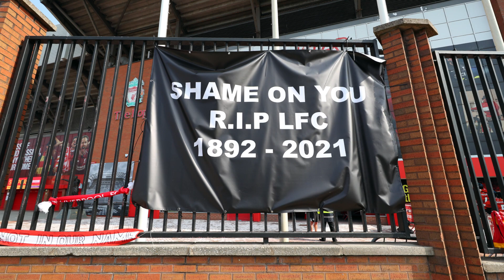Super League Plans & Luton Town vs Reading Match Preview - Championship 20/21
In today's video we go over the talking points in this Championship match and the Super League! What's your score prediction? Get them in the video comments down below!